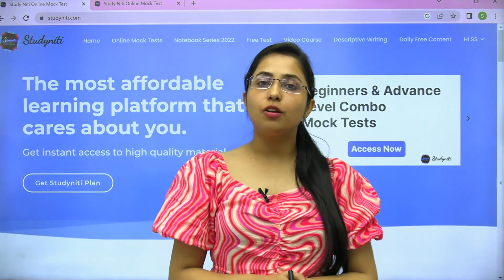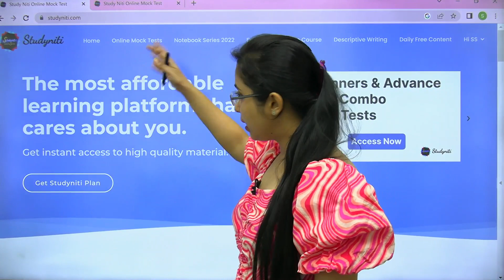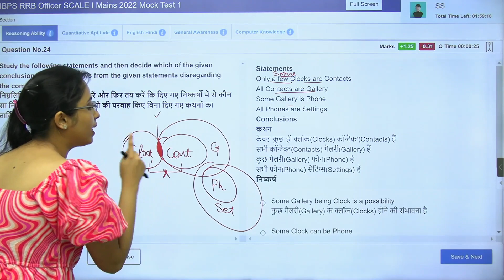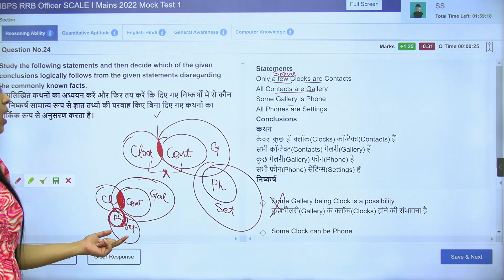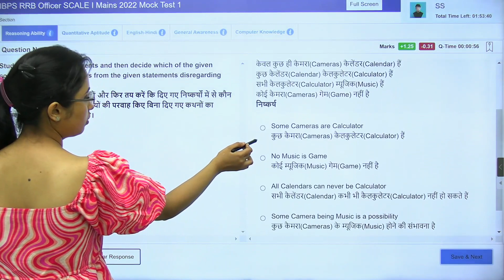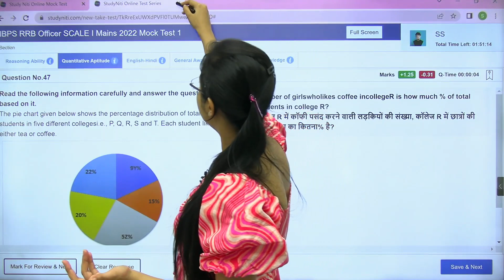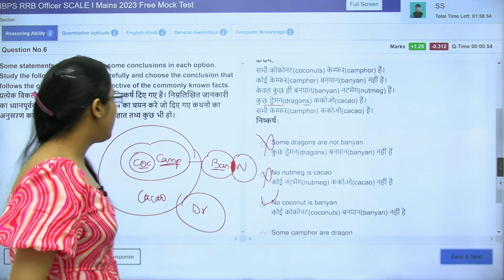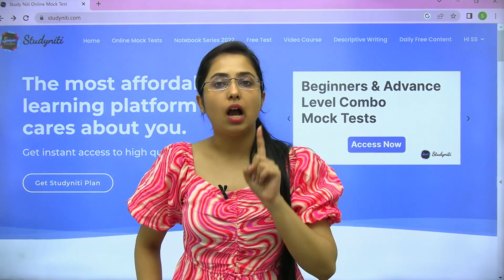🔥 MAINS SYLLOGISM (REAL Exam Level) | IBPS RRB PO Mains 2023 | Smriti Sethi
In this video, Smriti Ma'am is going to teach you the Best and Powerful Technique of solving Mains level SYLLOGISM Questions for the upcoming IBPS RRB PO Mains 2023 examination.

If you're looking to improve your IBPS RRB PO Mains marks and to brush up on the skills you need for the IBPS RRB PO Mains 2023 exam, then make sure to watch this video! Smriti Ma'am will be teaching you, a step-by-step solution approach that will help you to improve your exam preparation.